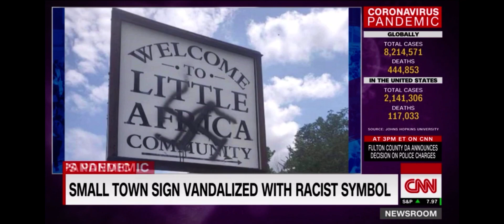The Intersectionality of Pandemic and Protest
Pandemic and protest...These are just symptoms of a disease. And as with any process, if you only mask the symptom the disease will continue to fester. In this instance we are seeing the manifestation of systemic racism in all forms, it is the disease. And if you pull on this thread, the entire fabric of America will unravel because it’s the very system on which it was built. Dr. Ebony Jade Hilton, Co-founder of GOODSTOCK Consulting, describes the reasons behind the shared racial disparities as it pertains to health, law, education and wealth.